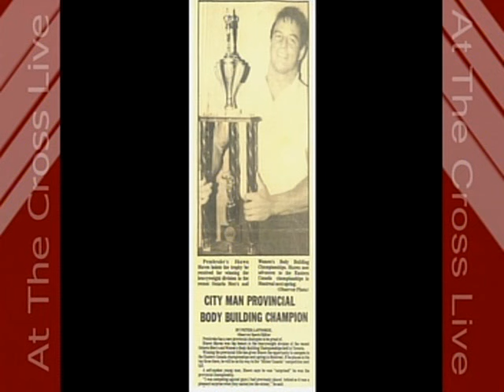FORMER MR. ONTARIO CONFESSIONS ON YES TV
Former Mr. Ontario Shawn Maves on Canada's YES TV discusses what it took to win in bodybuilding & why he got out of the sport.   'God saved me from a life of steroids'.